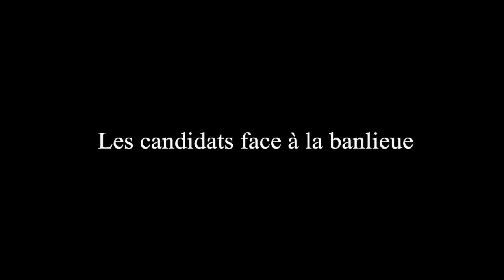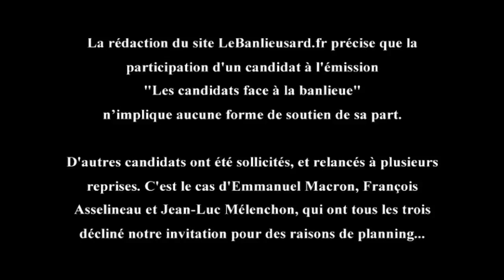Les candidats face à la banlieue - Benoît Hamon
LeBanlieusard.fr reçoit Benoît Hamon, candidat à l'élection présidentielle 2017.

Emission par produite par Kery James, avec Nadiya Lazzouni